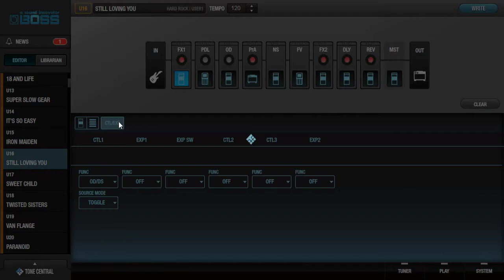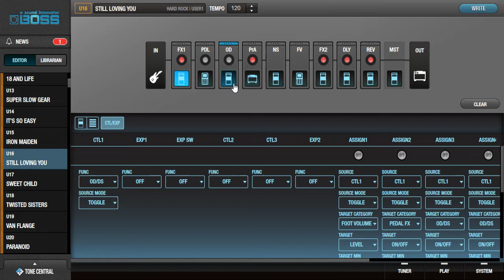BOSS GT-1 | Scorpions Patch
Equipamento
Guitarra : ESP LTD MH-50
Pedaleira : BOSS GT-1
Cabo : Santo Ângelo

Country : Brazil